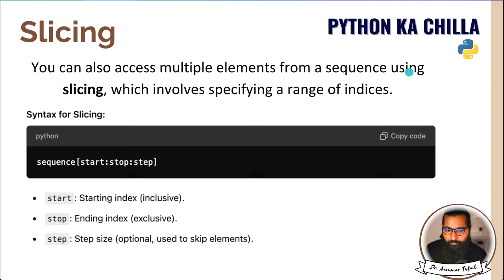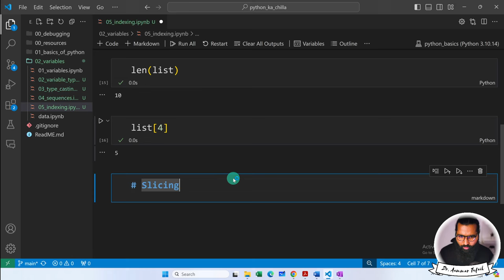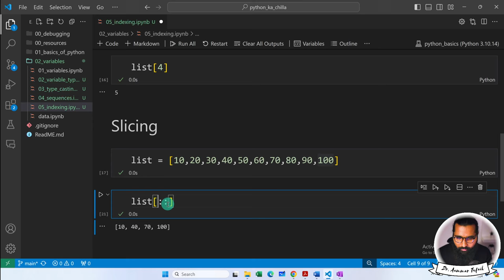Slicing in Python